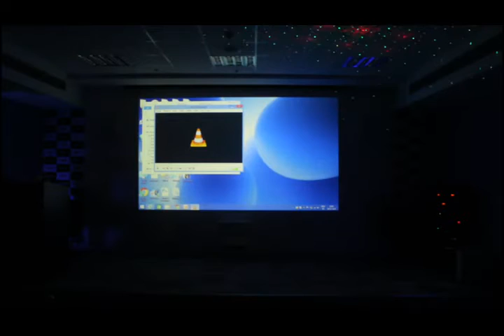FABS GOT TALENT 2